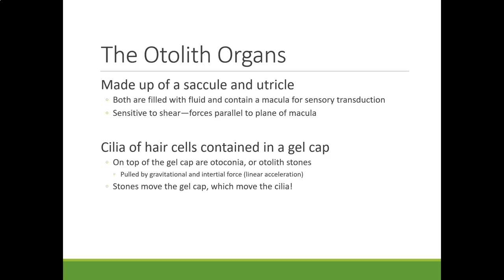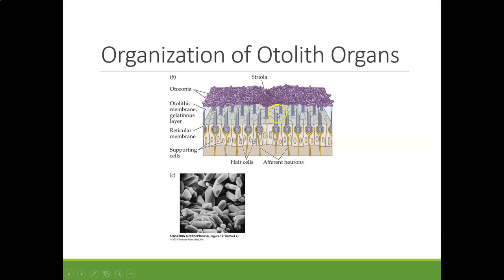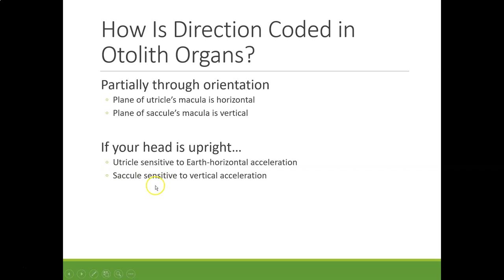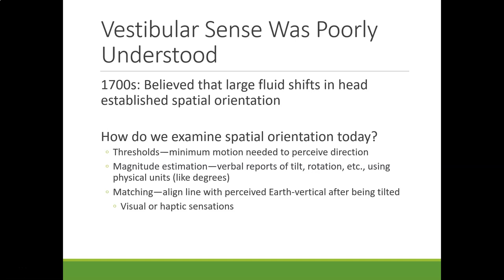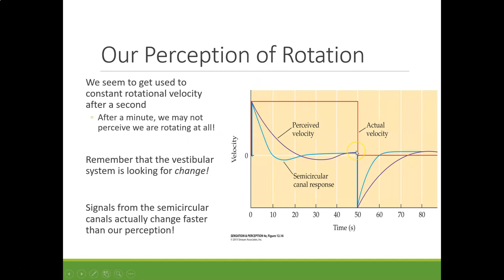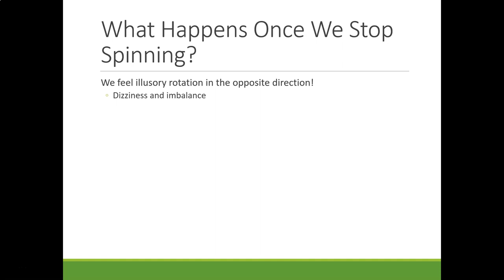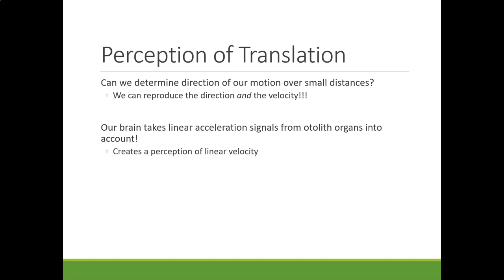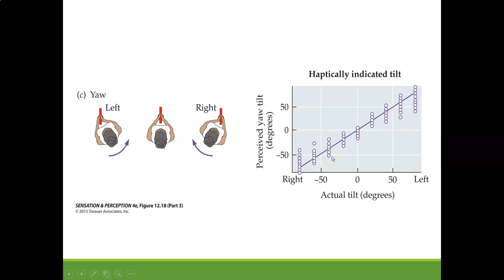Sensation & Perception: Vestibular Sense (3 of 4)